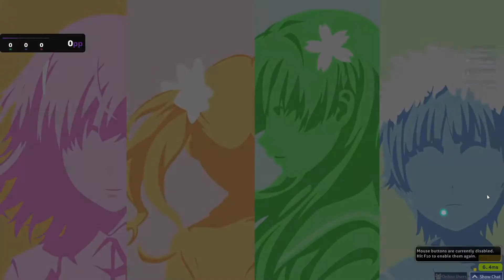Easy 100pp for 6 digits